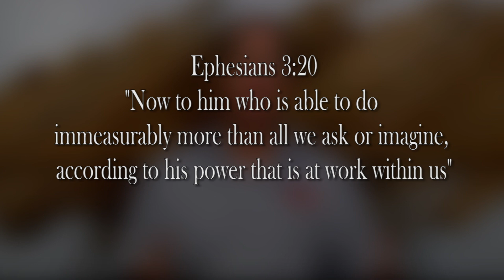Imagination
I wish I used my imagination the way my kids use theirs.